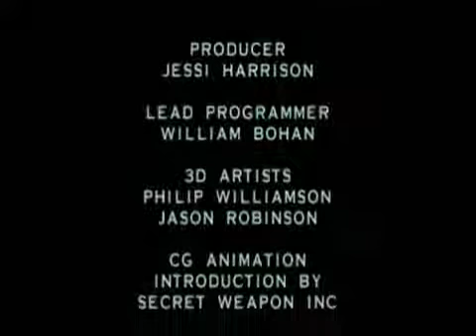OPM Issue #54 (March 2002)_ All Videos Menu Walkthrough Official U S PlayStation Magazine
This video used to belong to a channel named Videogamesyo.